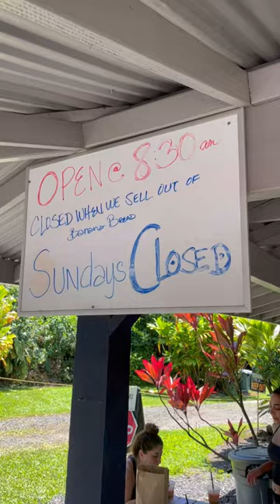MAUI HAWAII EATS! Banana Macadamia Nut Pancakes, Banana Bread Shack & Cheap Fish Tacos! 🍌🥞🌮